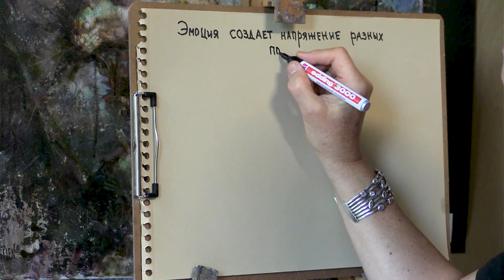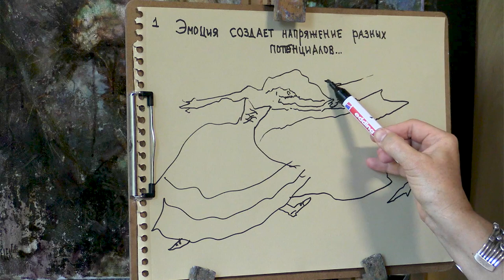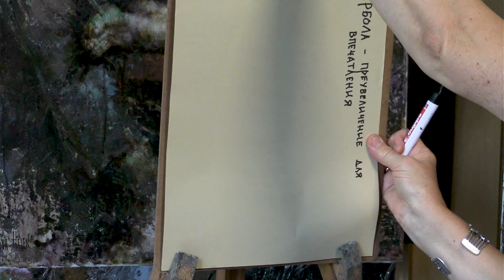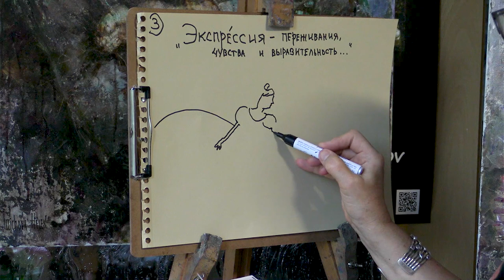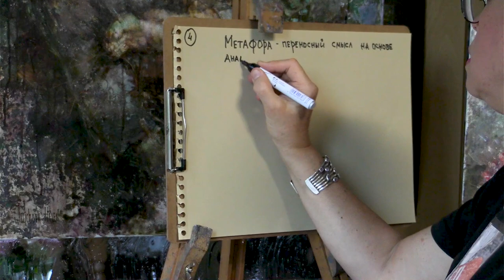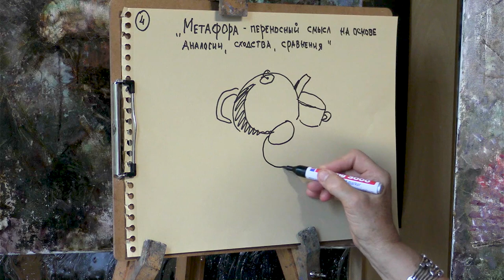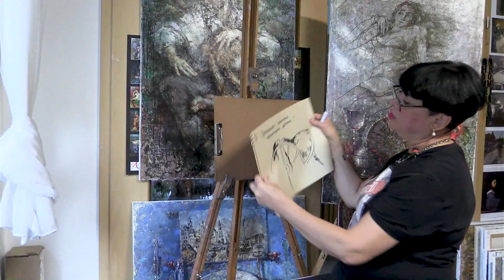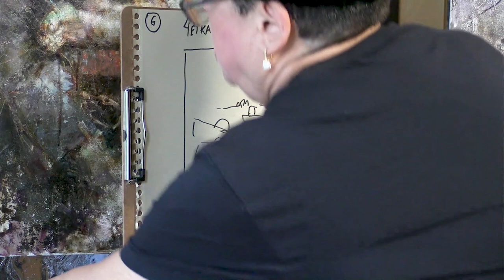Открытый урок Тайны композиционных схем Часть №1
У каждого творческого человека возникает вопрос планирования своего творчесокого пути. Какую картину написать? Какой натюрморт выставить? Где брать идет для будущих картин? Все просто! Они вокруг нас!
Программа урока:
1. Эмоцию создает напряжение разных потенциалов
2. Гипербола - чрезмерное преувеличение с целью усиления впечатления...
3. Экспрессия - выражение переживаний чувств, выразительности..
4. Метафора - переносный смысл на основе аналогии, сходства, сравнения...
5. Провокация - действия, которые могут привести к тяжелым последствиям...
6. Влияние четкой геометризации на формат картины.